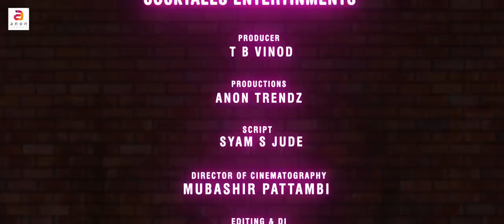SOMARASAM | Episode 4 | സുകു കണ്ടത് യക്ഷിയേയോ? അതോ ?? | Malayalam Web series 2021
A film by COCKTALES ENTERTAINMENTS
Produced By : T B Vinod
Productions : Anon Trendz
Script : Syam S Jude
Director Of Cinematography: Mubashir Pattambi
Editing & DI : Tito Francis
Background Score : Jayahari Kavalam
Associate Director : Daazuu Dipin, Vishnu
Art Director : Harikrishnan Sharu, Syam S Jude
Makeup : Sreejith N Sunil, Mahesh Balaji
Associate Dop : Prabhin
SFX : Anoop Mohan
Final Mixing : Vimal Mohan
Production Controller : Asi Kolliparambu
Dubbing Studio : Sound Box Shornur
VFX & Titles : JJB & Arjun Sivaji
Dubbing : Devi, Vishal
Cast:
Kathu : Lekshmi R Pillai
Sugu : Syam S Dude
Chokkan : Pramod Ag
Devid : Sathyan Koppam
Stella : Ananya